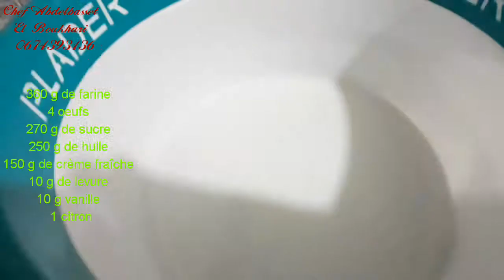مادلين أحسن من الجاهز باحترافية مثل المخابز للمبتدئين والمحترفين وماغتبقايش تستغناي عليهوم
طريقة سهلة ولذيذة لتحضير مادلين - تعلموا كيف تصنعونها في دقائق

وصف الفيديو:
في هذا الفيديو، سنتعلم سويًا طريقة تحضير مادلين الفرنسية اللذيذة. ستكتشفون خلال العملية كيفية تجهيز العجينة الرقيقة والناعمة، وتعلمون كيفية إضافة لمسة من النكهة الفرنسية الأصلية. سنقدم لكم خطوة بخطوة عملية الخبز، بالإضافة إلى نصائح وحيل تجعل مادلين الخاصة بكم لذيذة ومثالية في كل مرة. انضموا إلينا وتعلموا كيف تصنعون هذه الحلوى الرائعة في المنزل!

الشيف عبدالباسط
Chef Abdelbasset
مادلين. وصفة مادلين. تحضير مادلين. حلوى فرنسية. مطبخ. طبخ. حلويات. وصفات حلو. حلوى سهلة. وصفات سهلة. مطبخ سهل. طبخ سريع. وصفات فرنسية. معجنات فرنسية. مادلين فرنسية. طريقة تحضير مادلين. مادلين بالشوكولاتة. مادلين بالليمون. مادلين بالفانيليا. مادلين كلاسيكية. وصفة سهلة للمادلين. مادلين محشوة. مادلين باللوز. مادلين بالزبيب. مادلين بالقرفة. مادلين بالفستق. مادلين بالجوز. مادلين بالكراميل. مادلين بالفراولة. مادلين بالتوت. مادلين بالعسل. وصفة سريعة للمادلين. نصائح لتحضير مادلين مثالية. أفضل وصفة للمادلين. مادلين مقرمشة. مادلين لذيذة. مادلين خفيفة. مادلين للإفطار. مادلين للأطفال. مادلين للضيافة